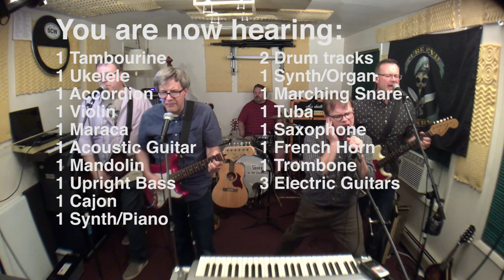Sonny on the Causeway - Lullaby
From the album "Mistakes You Make When You're Young".